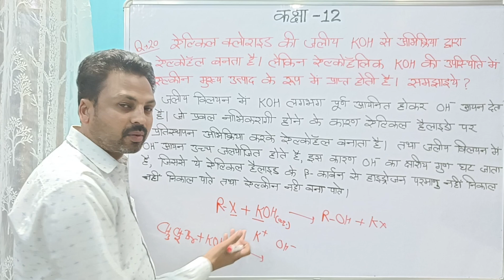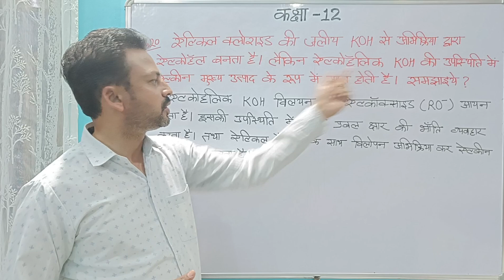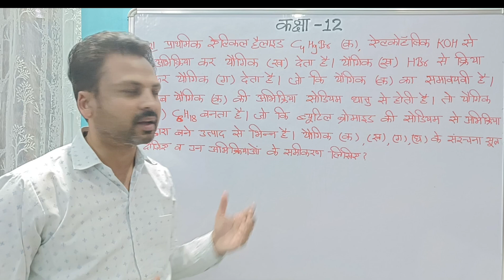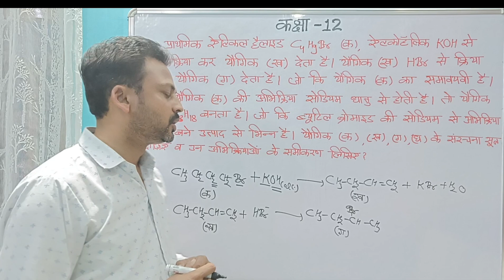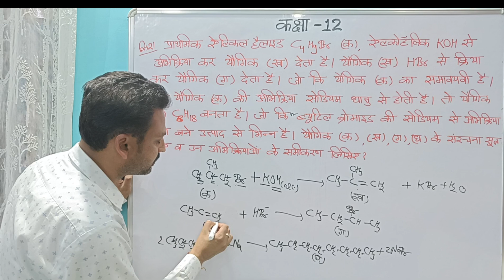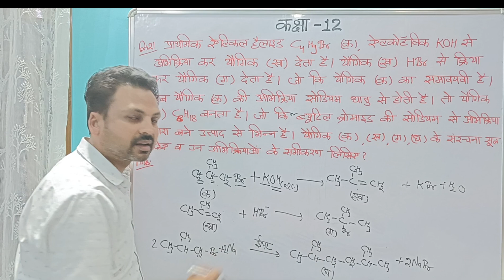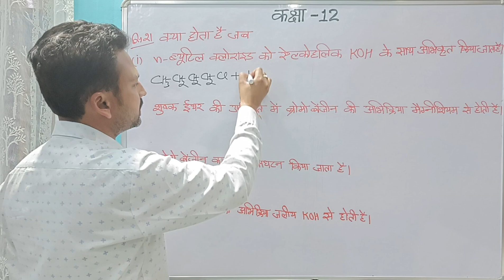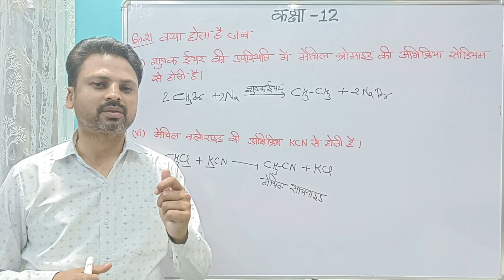class12 ncert solution haloalkane haloarene vbc vineet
कक्षा12 Halo alkane , Haloarene NCERT अभ्यास हल प्रश्न संख्या 20, 21, 22 by vineetbhaiyyachemistry

कक्षा12 Halo alkane , Haloarene NCERT अभ्यास हल प्रश्न संख्या 20, 21, 22 by vineet

कक्षा12 Halo alkane , Haloarene NCERT अभ्यास हल प्रश्न संख्या 20, 21, 22 by vbc

कक्षा12 Halo alkane , Haloarene NCERT अभ्यास हल क्या होता है , जब by vbc

कक्षा12 Halo alkane , Haloarene NCERT अभ्यास हल क्या होता है , जब by knowledge with vineet

कक्षा12 Halo alkane , Haloarene NCERT अभ्यास चक्रव्यूह प्रश्न by vineet

कक्षा12 Halo alkane , Haloarene NCERT अभ्यास चक्रव्यूह प्रश्न by vineetbhaiyyachemistry